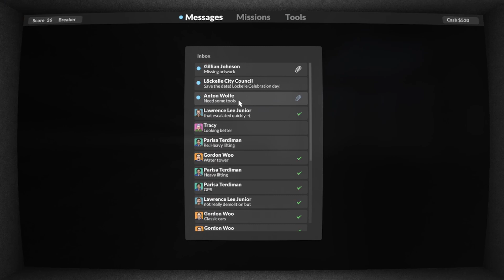SNATCH AND GRAB? ! - Teardown - main story missions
Hello Everyone and Welcome back to Gilbroz Gaming Channel!
Today we take on the massive pc game Teardown!
This game in intense! it will have you destroying everything, planning escape routes and utilizing your tools to the best of your ability. Teardown is a massive sandbox game where anything can happen from fires, lighting storms, hurricanes, you name it this games got it.

Pc Specs for Broeven:

16GB DDR4 2666Mhz Ram
480GB SSD
GTX 1660S
ASUS Prime H410M-A Motherboard
500W PSU